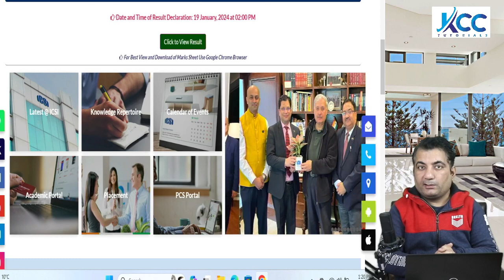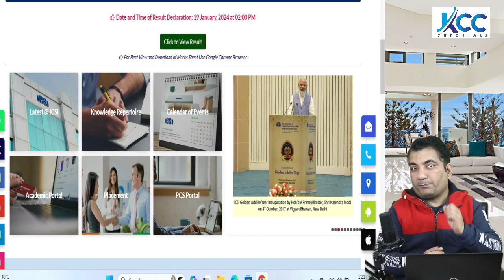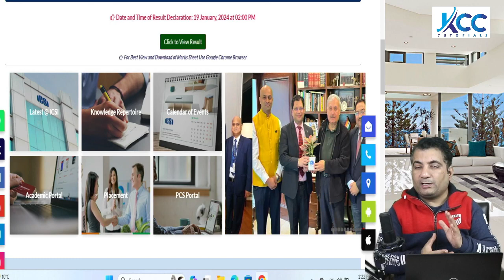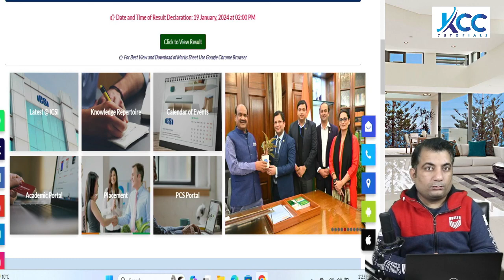CS Executive June 24 Registration last date ! Final Reminder ! CS Executive Best Online Classes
CS Executive June 24 Registration | CS Executive June 24 Registration last date | CS Executive June 24 Registration date | CS Executive Group 1 Classes | CS Executive Group 2 best classes

🛒To Buy CS Executive New Syllabus Group-1 Video Lectures :-

🛒To Buy CS Executive New Syllabus Group-2 Video Lectures :-

CS Executive New Syllabus Video  Lectures:
   ( Best & Most Affordable CS Executive Video Lectures )

   👩‍🏫 Faculty By CA CS CMA Jagdeep Arora Sir
  🔥( Best & Most Affordable CS Executive New Syllabus JIGL  Video Lectures)

       🔥(Best & Most Affordable CS Executive New Syllabus Company Law Video Lectures)

  🔥( Best & Most Affordable CS Executive New Syllabus SBILL  Video Lectures)

 👩‍🏫 Faculty By CA CS  Sandeep Arora Sir
  🔥( Best & Most Affordable CS Executive New Syllabus CAFM  Video Lectures)

  🔥( Best & Most Affordable CS Executive New Syllabus CMSL  Video Lectures)

  🔥( Best & Most Affordable CS Executive New Syllabus ECIPL  Video Lectures)

   👩‍🏫 Faculty By CA CS CMA Jagdeep Arora Sir- GST
  👩‍🏫 Faculty By CA CS  Sandeep Arora Sir- Income Tax & Custom Law.
  🔥( Best & Most Affordable CS Executive New Syllabus Tax Laws  Video Lectures)

   👉Features of Our Classes:
 🕒  24/7 Availability
  ❓  Doubt Sessions

  CS Executive Best Video lectures,
  CS Executive New syllabus 2024,
  CS Executive New Syllabus Best Video lectures,